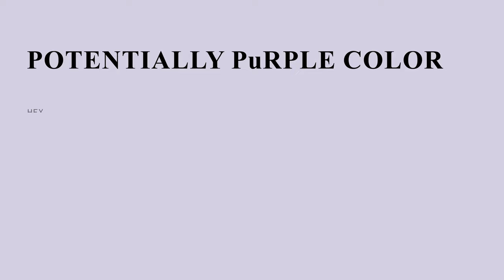Potentially Purple color d5cde3 hex color - Violet color - Warm color d5cde3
What color is Potentially Purple ? d5cde3 hex color - Violet color - Warm color d5cde3

Hex d5cde3 Color Code is also known as Potentially Purple color.

Hex d5cde3 Color code in RGB color code model is created after adding 83.53% red color, 80.39% green color and 89.02% blue color.
Hex d5cde3 Color code in CMYK color (process color) code model is generated after subtraction of 6% cyan, 9% magenta, 0% yellow and 10% black.